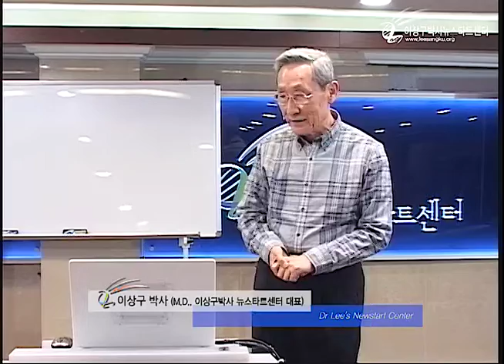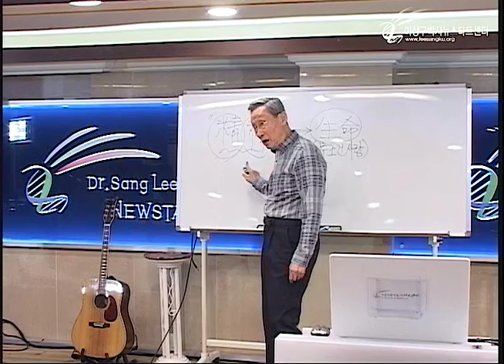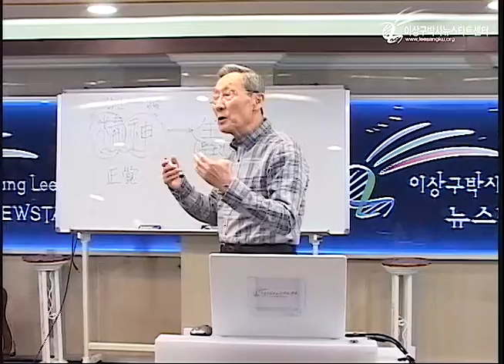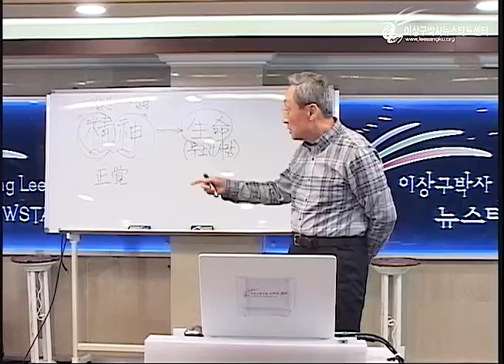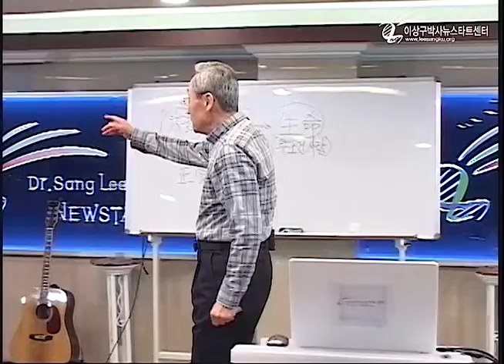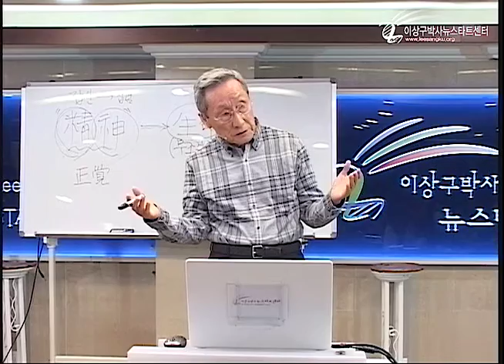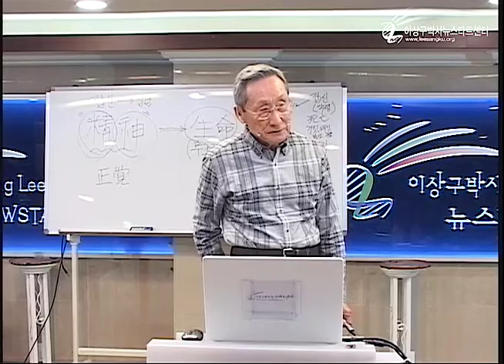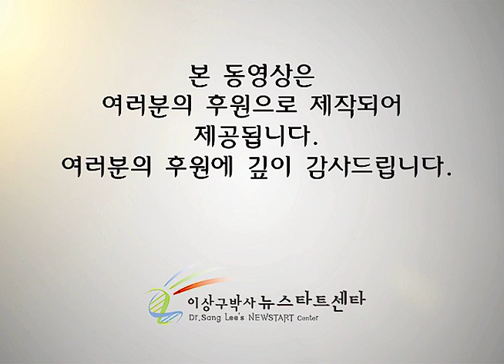R224 09 "정신" 이란 무엇인가?